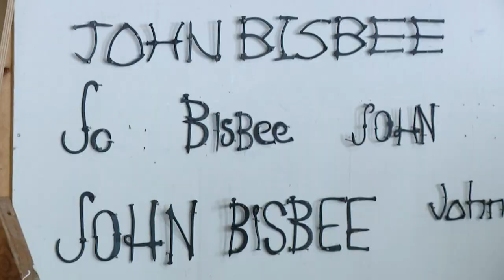In an old mill in Maine, two people are partners in love and art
“We get to share our crazy ideas with each other.”